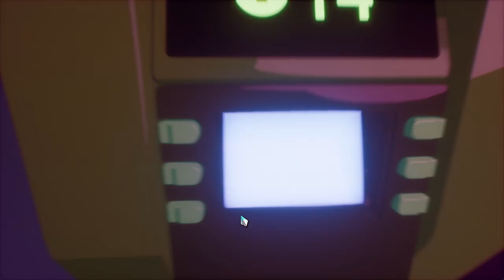Weekly Challenge Run For Rewards! | RANK 1 | SUPERIOR - GALA Games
This weeks Challenge run for Superior. Top 10% get rewards! Hope this helps. This guide was made during the Early Access available on GALA Games and Steam.

0:00 - Intro
1:25 - Room 1
8:50 - Backbone
18:00 - Overmind
30:00 - The Growth
34:20 - Final Score